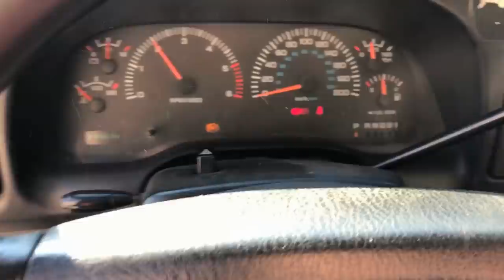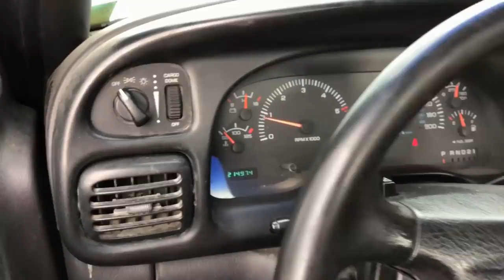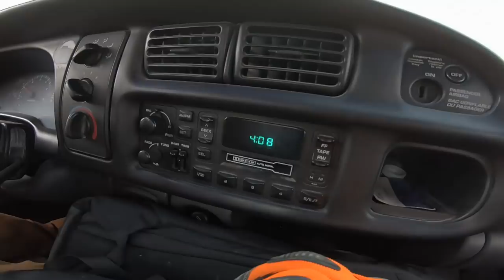GUESS What I PAID For This TRUCK!!!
Picked up a fresh jumping truck for the track! Super great deal you'll never guess what I paid! I toured down to Windsor to pick up this beast and man does it fly! Can't wait to jump this truck!

Justin - @JustinBueckert25
Brad - @BradMc9
Emily - @E.ms_95
Jason - @RZRJay
Matt - @MattMcguire450
Brett - @BrettHellyer
Kassie - @KassieBoone79
Sean - @HTWshine